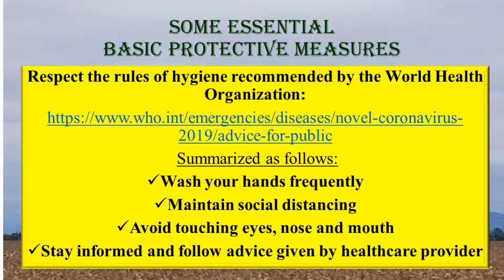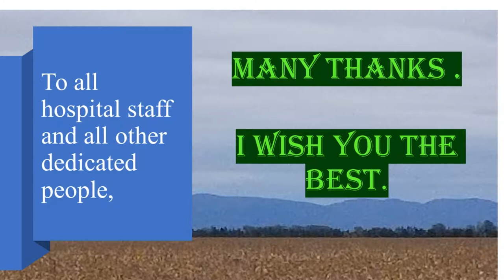HOPE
A few words of hope. I wish you THE BEST.

The beautiful music is from: Aakash Gandhi
The title is: One step closer